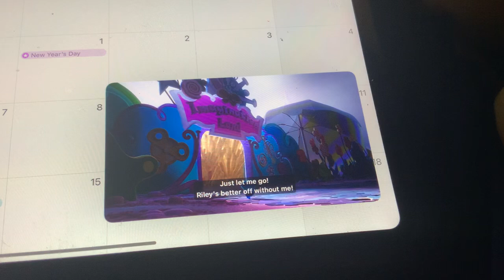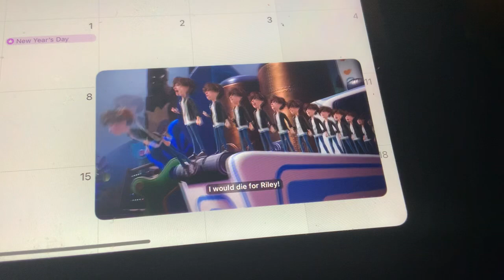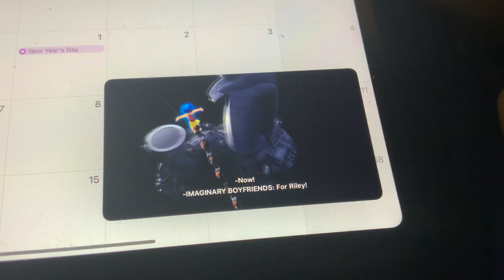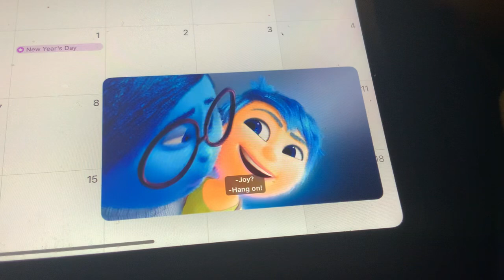Inside Out - Final Battle